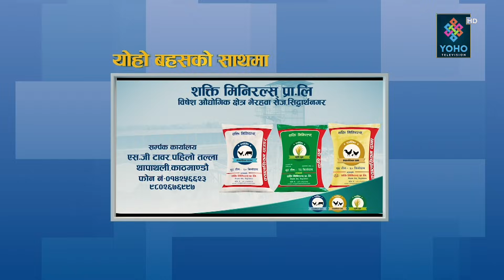गुन्डागर्दी र सत्ताको दुरुपयोग गरेर चुनाव जित्ने ओलीको दाउ छ | Krishna Prasad Bhandari | YOHO BAHASH